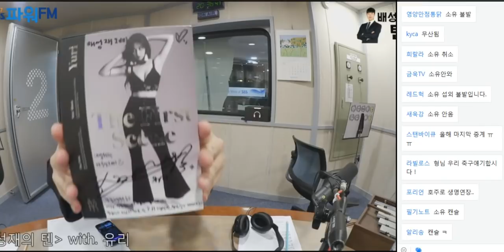20181017 배성재의 배삭한 김말이 노가리 방송 (대배우 대기방)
유리님 끝나고 대배우 박펠레님 오기까지 켜놓은 분량입니다.